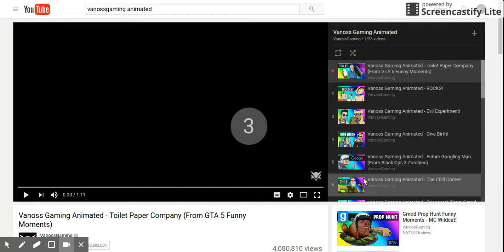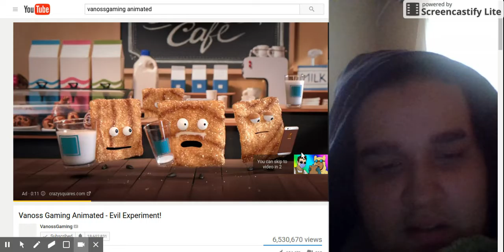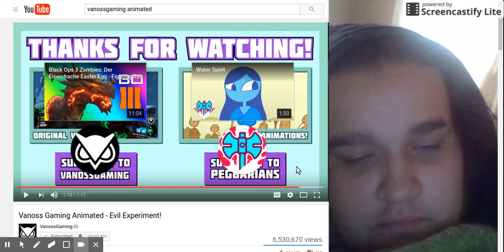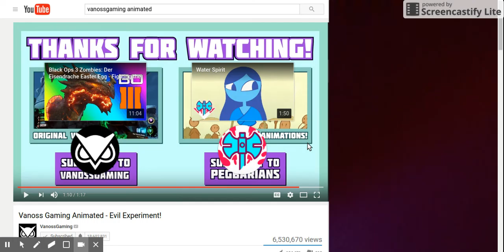reacting to 3 vanossgaming animations